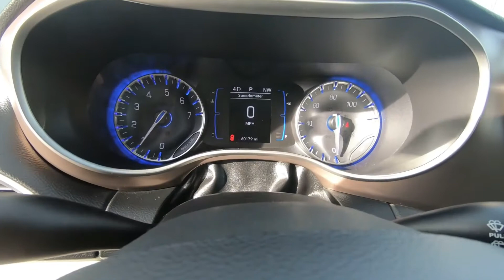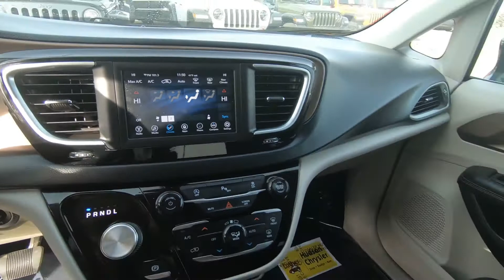2018 Chrysler Pacifica Touring Plus - Used Van For Sale - Hudson, WI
to view this Used 2018 Dark CordovanChrysler Pacifica Touring Plus for sale in Hudson, WI.

Stock# P9333A

Description:
2018 Chrysler Pacifica Touring Plus
3rd Row Seat, Blind Spot Monitor, Apple CarPlay, MP3 Player, Smart Device Integration, Captains Chairs, TRANSMISSION: 9-SPEED 948TE FWD AUTOM. SECURITY GROUP, Alloy Wheels, ENGINE: 3.6L V6 24V VVT UPG I W/ESS, and more!

Lakeland, MN
Bayport, MN
Woodbury, MN
Cottage Grove, MN
Afton, MN
Oakdale, MN
Roberts, WI
Hammond, WI
Somerset, WI
New Richmond, WI